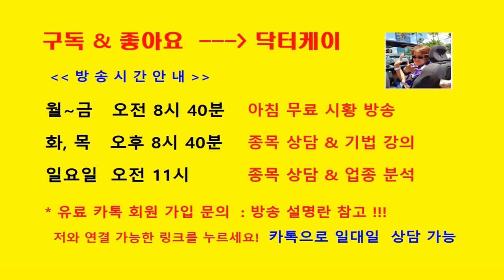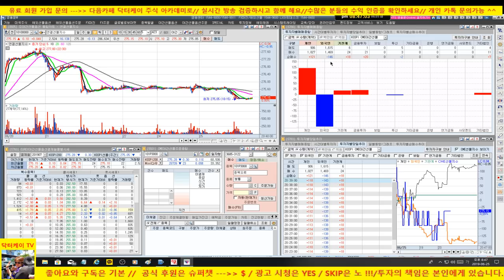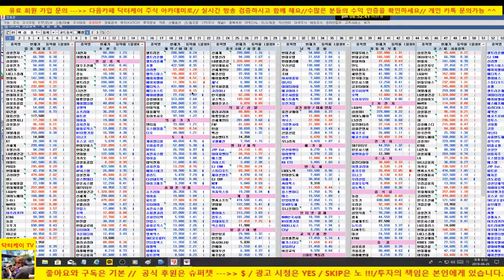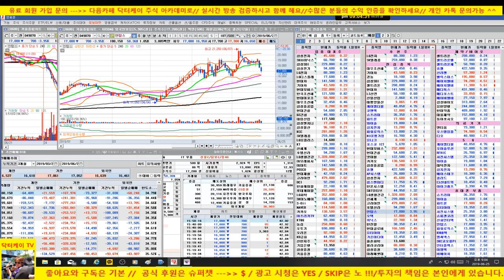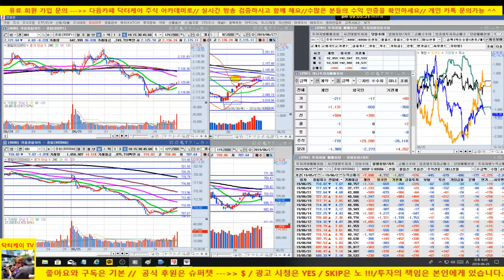[주식]마감시황/셀트리온 전략제시/시장 G20 앞두고 관망세/코스닥 조심/190625/대한민국 No.1 닥터케이 주식아카데미